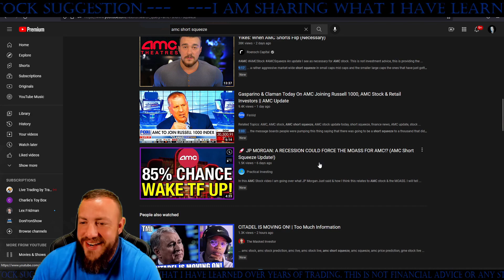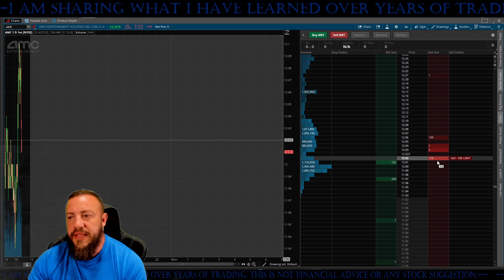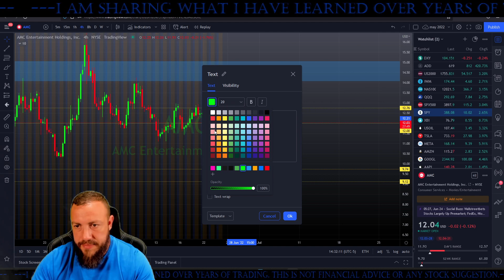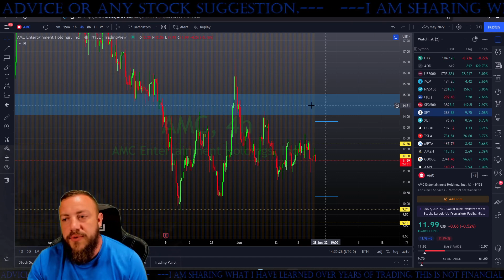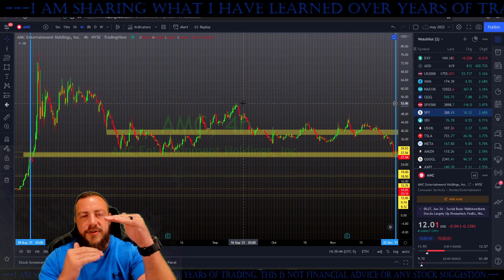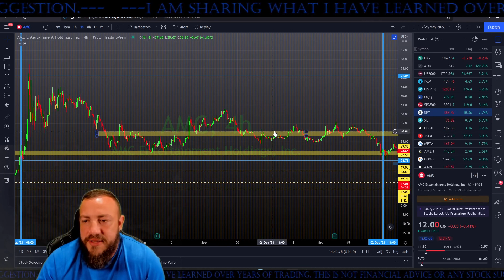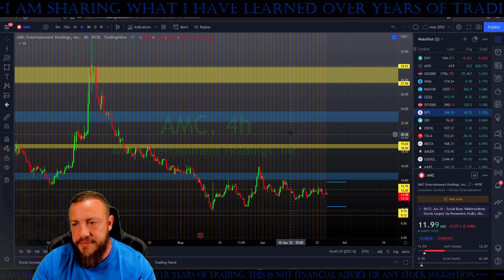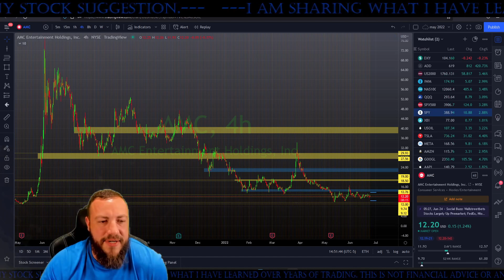AMC Stock - My Thoughts On What Happened - Where It Could Go!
Robinhood Download Link/Free Share!!!